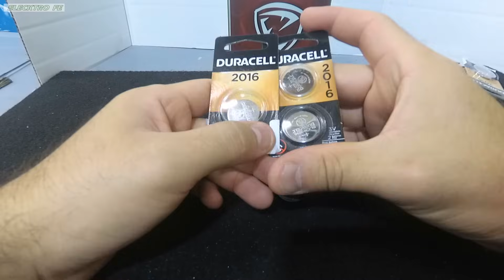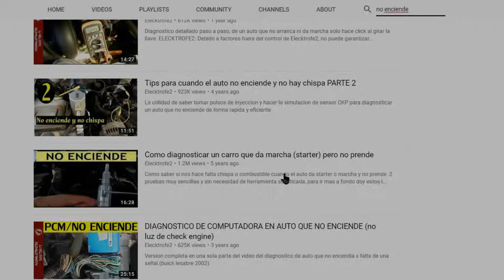Como Revivir Controles Viejos que ya no funcionan para abrir y cerrar el auto/cambiar la bateria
Como revivir controles viejos que ya no funcionan, poniendo en practica la primera opcion que es cambirle las pilas, ademas de algunas sugerencias para conseguir las baterias que se necesitan para los controles. Alarma keyless entry, control para los seguros, abrir y cerrar, cierre inalambrico, contro remoto, cambio de pila de controles del carro.